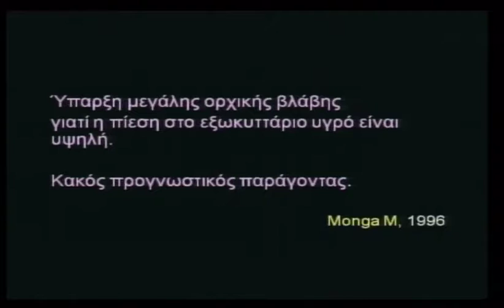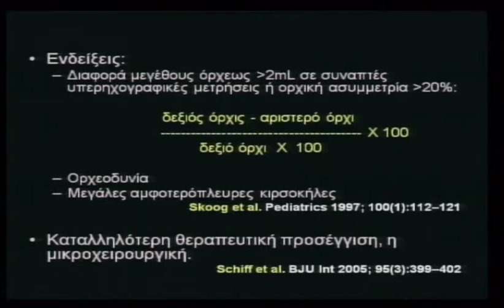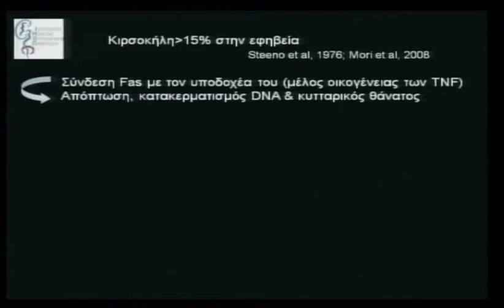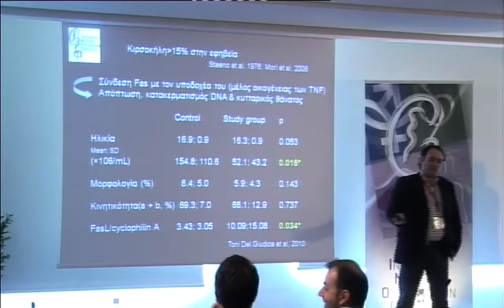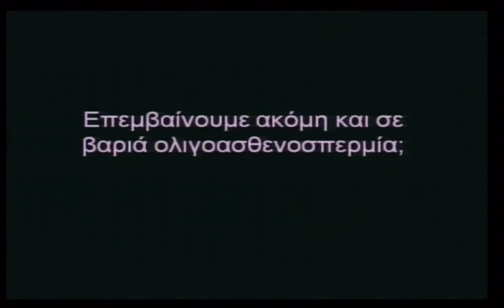4o diadr sunday 10 1